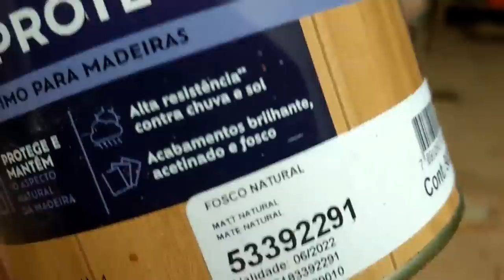PRATELEIRA e INSTALAÇÃO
Prateleira com o suporte escondido